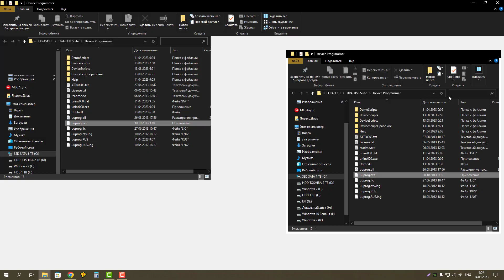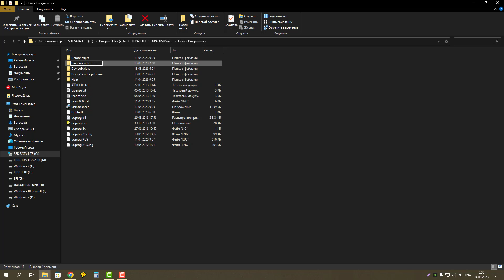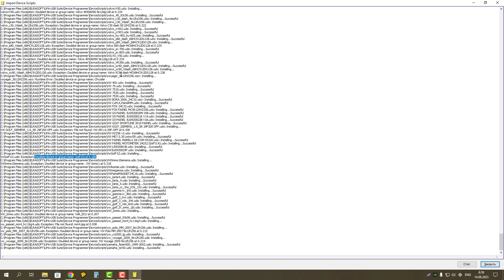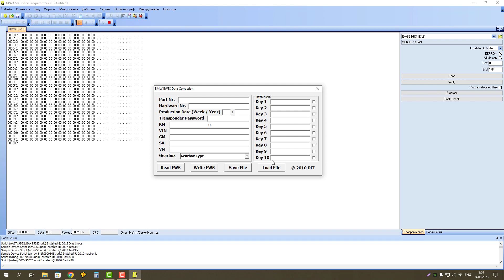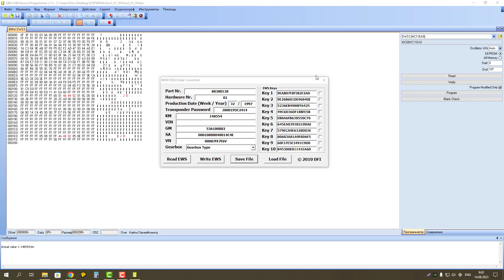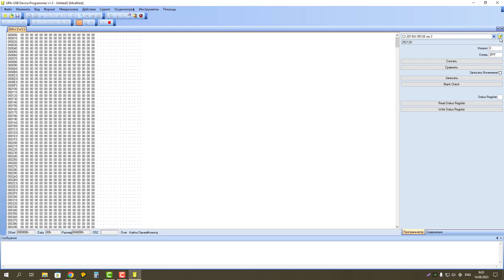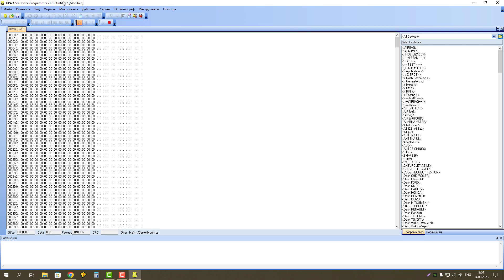UPA USB 1.3 Инструкция - как пользоваться скриптами и калькуляторами + Рабочие скрипты [ кальки ]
Скрипты Калькуляторы UPA USB v 1.3 [ Проверено. Рабочая версия ]
СКАЧАТЬ БЕСПЛАТНО ТУТ:

и не валить ЭБУ:
Смотрите этот плейлист: